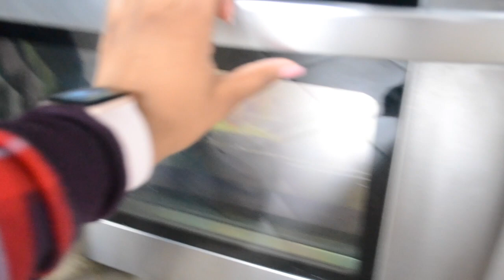Christmas 2018!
Merry Christmas from my family to yours! :) I hope you all had an amazing Christmas! :)